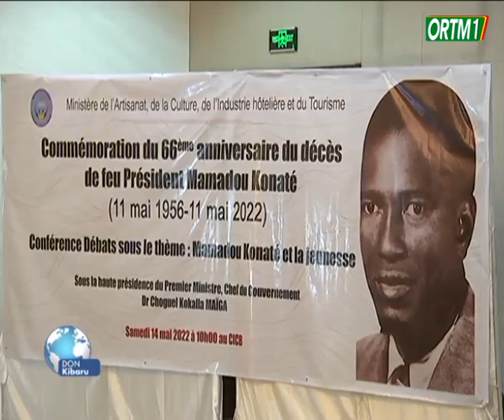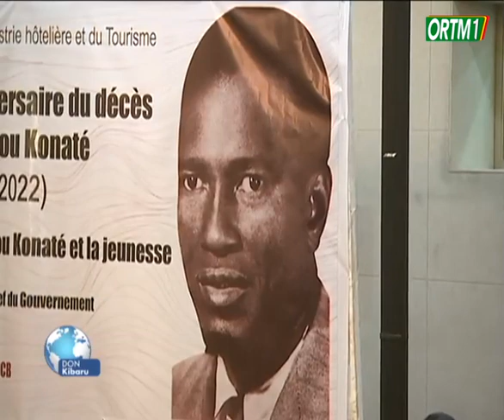Hommage à Mamadou KONATE